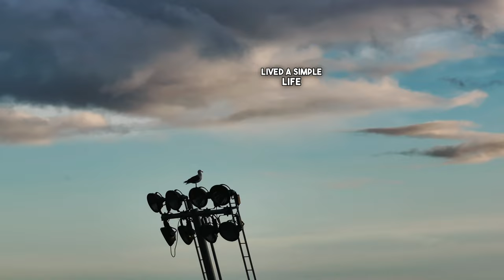🐦 🇳🇱 Meet Dutch Bird, , the superstar of Rotterdam skies!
🌤️Watch as he teams up with Miss Mavic, our trusty drone, for a magical fly-around. Dutch Bird's not just winging it; he's owning the spotlight like a true celeb! 🎥🌈 Don't miss this hilarious, feathery adventure!